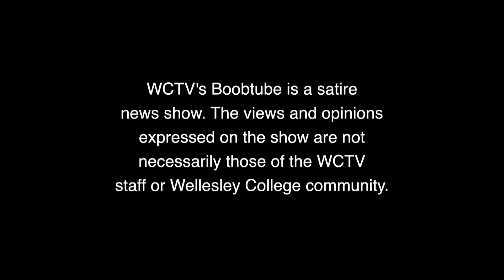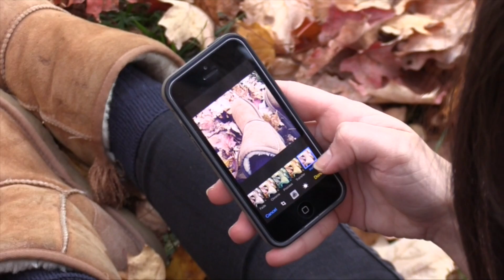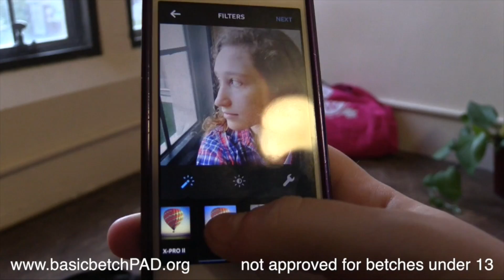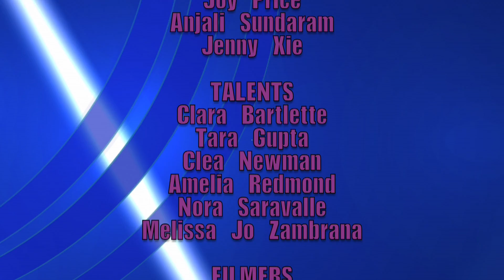POST-AUTUMN DEPRESSION THERAPY [Season 5 Ep. 2]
Wellesley College Television's premiere satire news show Boobtube presents Season 5 Episode 2! This episode features an exclusive interview with Wellesley's green friends, a fresh look at Head of the Charles, and a healthy dose of autumn holiday recaps!